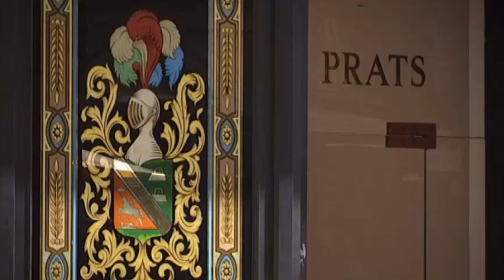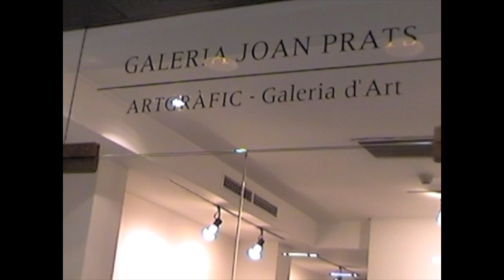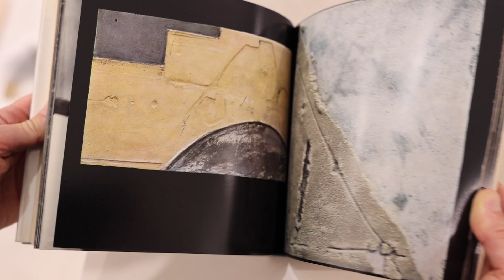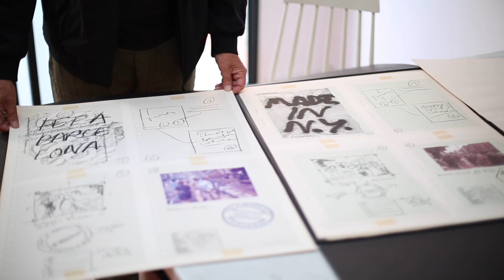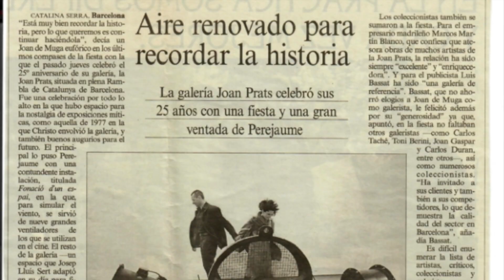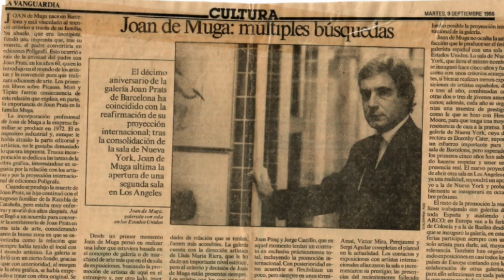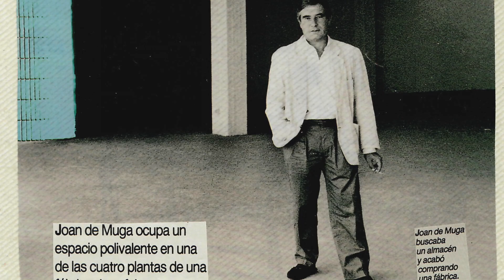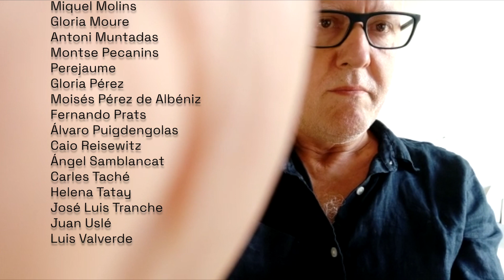La catifa màgica. Veus per a recordar a Joan de Muga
Documental, 49'.

Poques figures al món de l'art concentren una trajectòria com la de Joan de Muga (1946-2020). L'atenció a l'escena local, el galerisme internacional, el món de l'edició i el suport a les noves formes de producció artística són algunes de les dimensions professionals que el van convertir en una figura clau del sistema de l'art a la ciutat de Barcelona. Les veus d'artistes, galeristes i agents del món de l'art li reten homenatge al cap de dos anys de la seva desaparició.